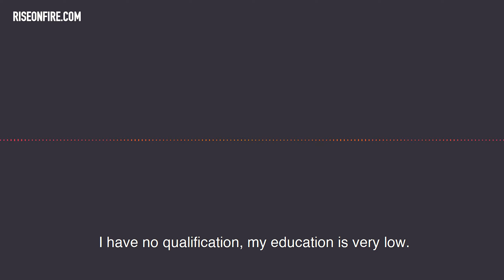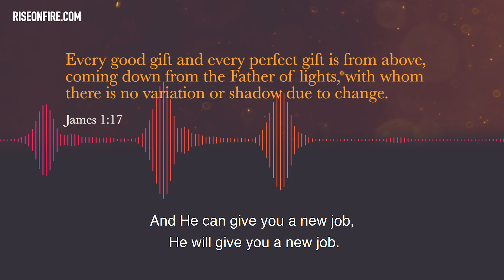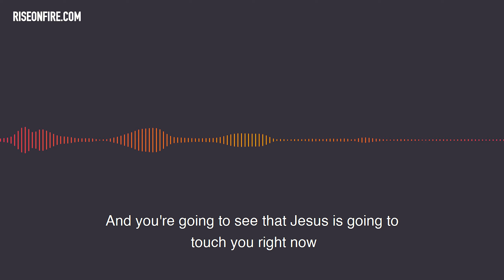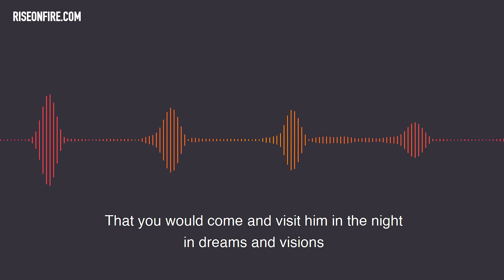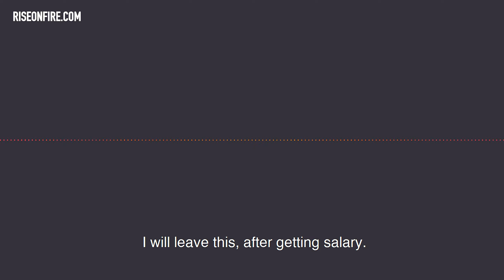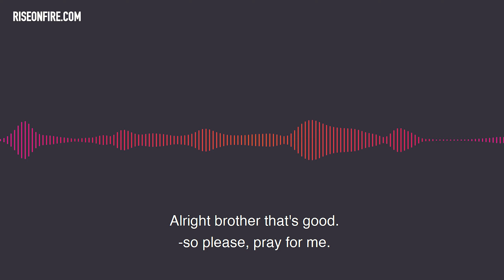╫ Scam caller QUITS after encountering Jesus during call!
A scam artist made just another call to scam his next victim. But this call would be very different. In fact, his plan to scam was turned around by God to become the call that saved his very soul. And the scam artist ended up stating he would leave his job to never scam again.

We are called to be like Jesus to people even out to "get us", betray us, or deceive us. Responding with Jesus in those situations is exactly what could save them! Watch this incredible story that includes part of the call recording.

PARTNERS - Special thanks to the following who made this video possible:
Vivian Lockett
Marianne L Coulter
Matthew Mann
Shawn Rutherford
Mary K Ellison
Christopher Tusken
Roderick Tinsley
Michael Inocentes
Ireana Cook
Carl Bergeron
Deborah Arnold
Sjhanet Grobler
Dana Kelly
Tyler J Keehl
Allison Larson
Randall and Deborah Hand
Christopher Torres
Domenic
Corraine Carter
IsraelofElohim
Ayana Campbell
Austin Abram
Bob Flannigan
Jordan Evanko
Christopher and Perla Lopez
Yajaira Velasquez
Jamie Nixon - Garcia
Victor Cabrera
Michael Lucero
Deja Turner
James & Jessica Furman
Pamela Collins